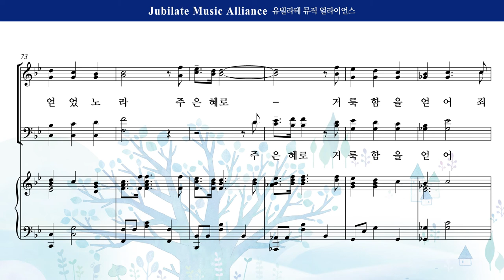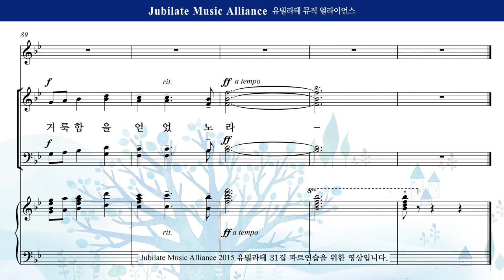[유빌라테] 유빌라테 명품성가 31집 08. 최지은 - 거룩함을 얻었노라